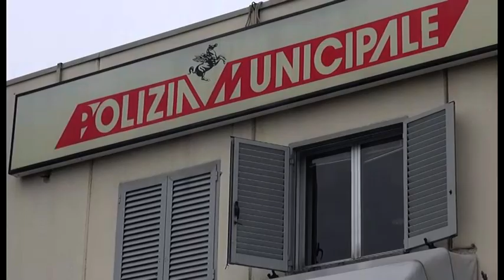Arezzo. Movida in centro senza mascherina: due multe. La Municipale chiude anche un locale